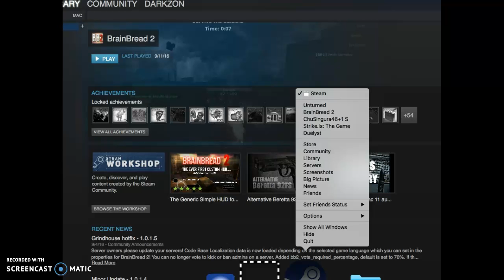Making other intros for you guys that other one is a example